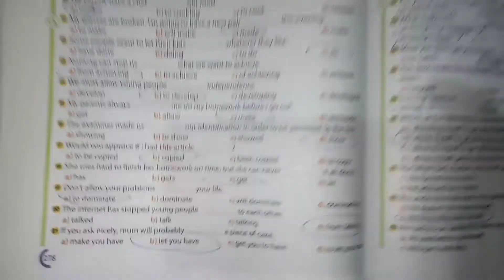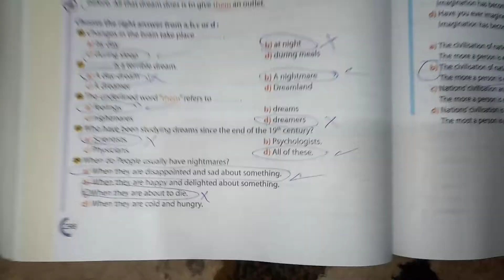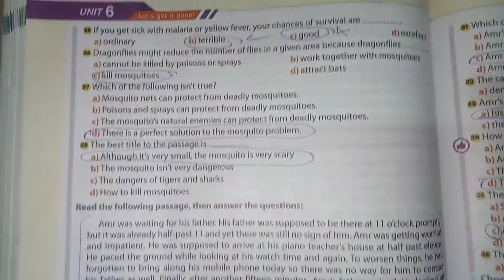حل كتاب جيم الصف الثالث الثانوي 2022/ unit 6